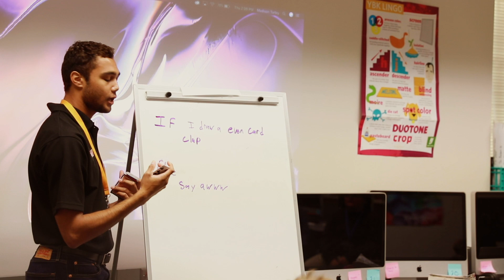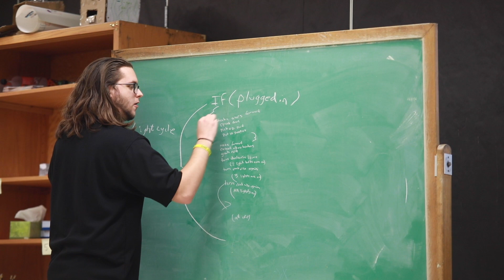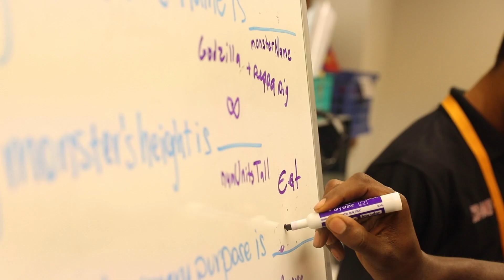Computer Science for Middle Schoolers + - Long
Diversity is essential for the future success of Computer Science (CS). Further, there is simply a lack of student exposure to CS in elementary and high school.  Via the regular school curriculum, students are exposed to the hard sciences and mathematics, but seldom CS. As a result, students are likely to have little idea of what it means to be a Computer Scientist or if they have any interest in being one. With the recent adoption of CS K-8 academic standards in Indiana, this is changing, but most teachers have little, or no experience teaching these new topics. The focus of this immersive learning class was to expose the partner's students, particularly underrepresented minorities and females, to CS and Computational Thinking (CT)--a need expressed by our partner. Our project team accumulated instructional resources, and developed activity templates and modules that will better incorporate CS and CT experiences, with a focus on meeting the Indiana CS academic standards.  The school administrators and teachers can utilize the compiled resources, and implement the completed modules during normal school classes, during the summer, after school, or during extended breaks, based on their needs.